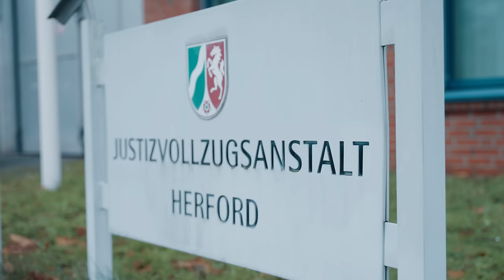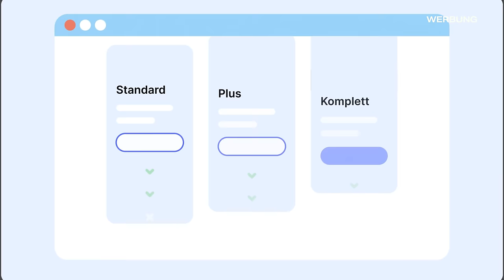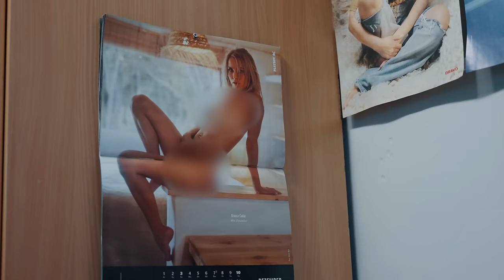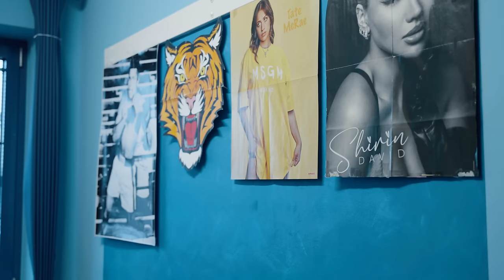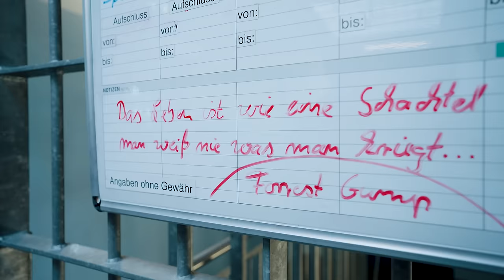1 Tag im Gefängnis - So ist es wirklich!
🌏 Der exklusive NordVPN-Deal ➼ Jetzt 4 Monate Extra sichern! (Werbung)

Raubüberfälle, Vergewaltigungen oder sogar Mord - In der Justizvollzugsanstalt Herford sitzen knapp 300 junge Straftäter ihre Haftstrafen ab. Um zu erfahren, wie der Alltag im Gefängnis aussieht und wie es eigentlich ist, hinter Gittern zu arbeiten, habe ich einen Justizvollzugsbeamten einen Tag bei seiner Arbeit begleitet und mit Gefangenen gesprochen.

Mein Equipment:
Kameras:

Objektive:
Standardobjektiv auf der Hauptkamera: *
Objektiv an der Vlogkamera: *

Ton:
Mikrofon an der Vlogkamera: *